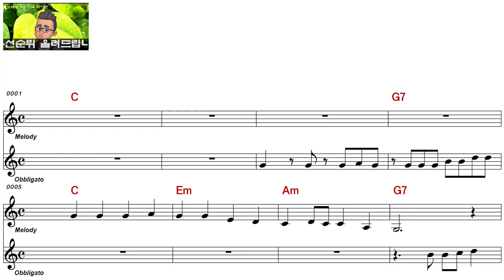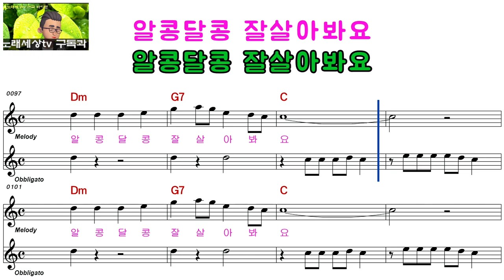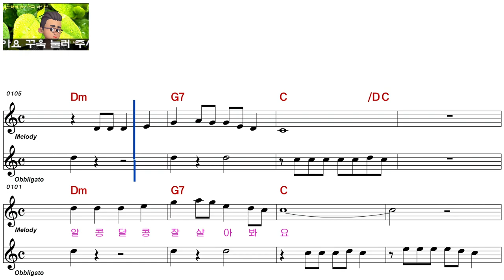정영희ㅡ보석 같은 여자ㅡ남자키ㅡELF 919ㅡ29146